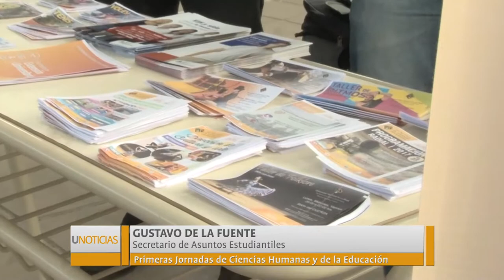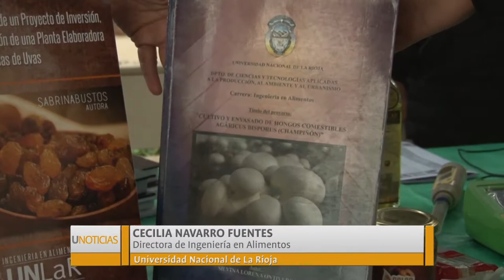U Noticias- Se realizó la Expo Carreras 2017 en la UNLaR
Con el objetivo de dar a conocer la oferta académica de la casa de altos estudios, se extenderá hasta el día 18 de agosto.